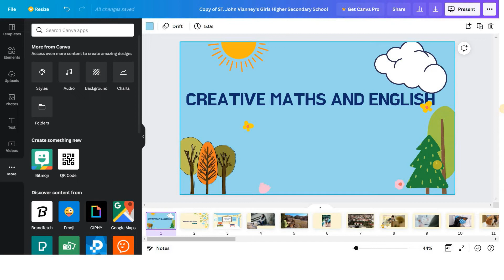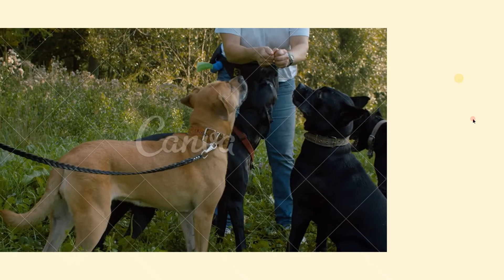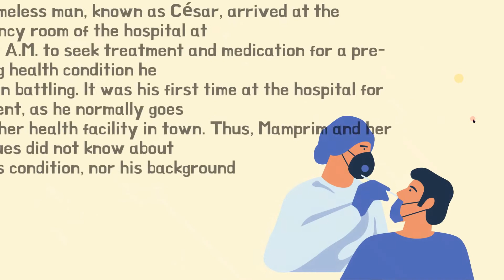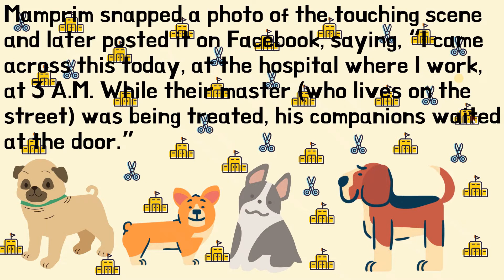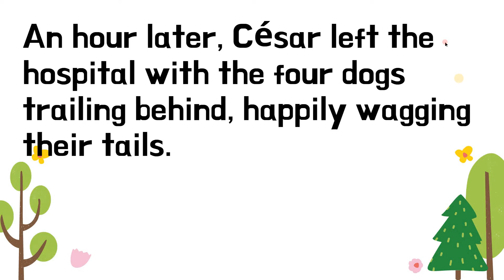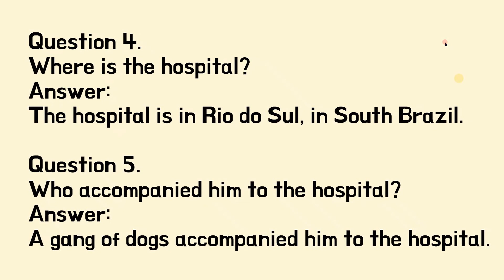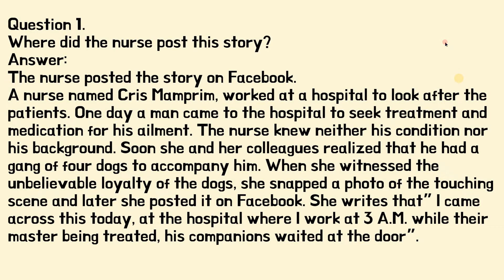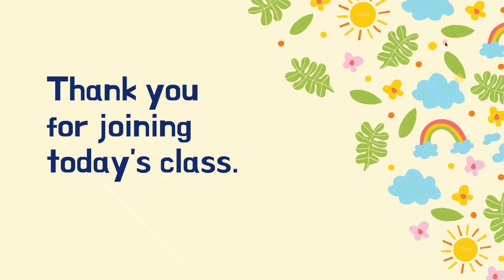HOMELESS MAN AND HIS FRIENDS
VIII ENGLISH
UNIT VI
SUPPLEMENTARY READING